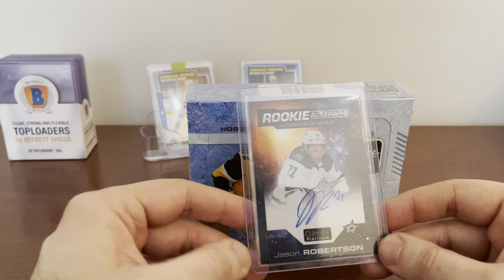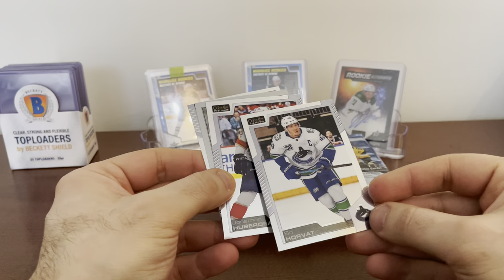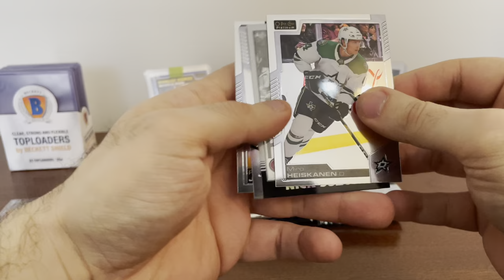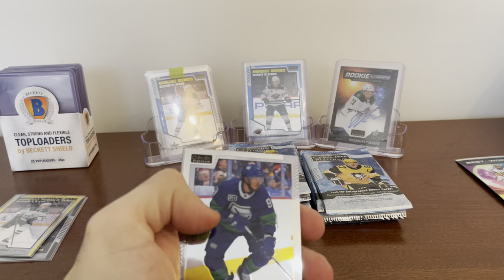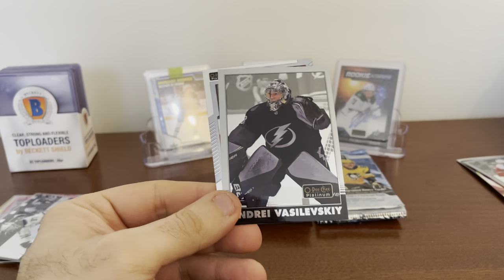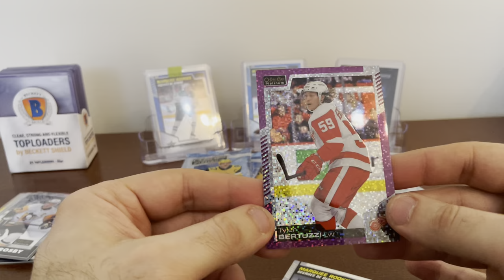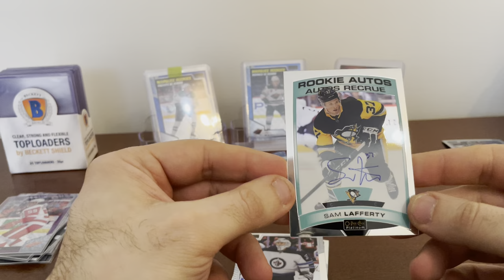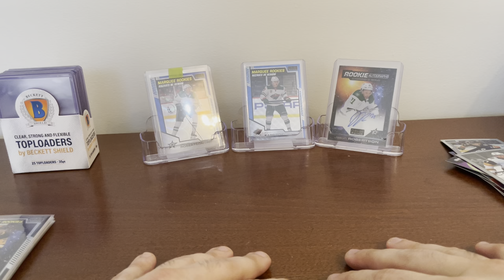2020-21 OPC Platinum Hobby Box Opening!! Another Huge Auto?!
I am opening a OPC Platinum Hobby Box!